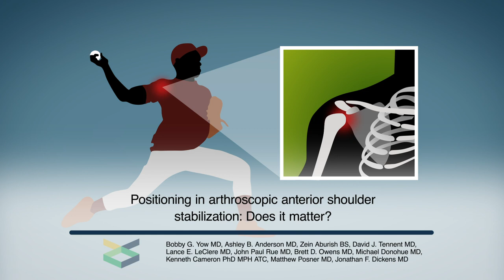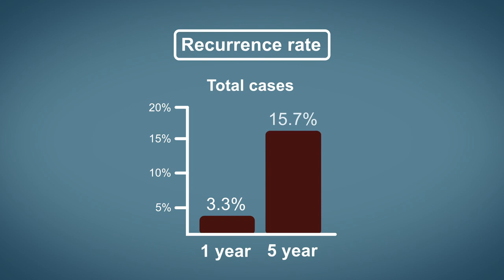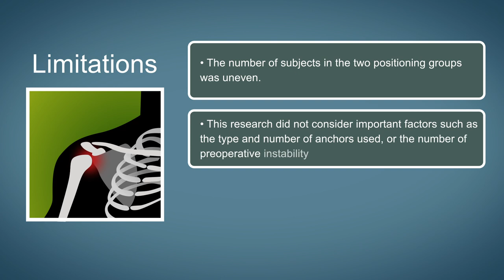Positioning in arthroscopic anterior shoulder stabilization: Does it matter?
Yow, et al. "Beach-Chair Versus Lateral Decubitus Positioning for Primary Arthroscopic Anterior Shoulder Stabilization: A consecutive series of 641 shoulders." American Journal of Sports Medicine (2023)